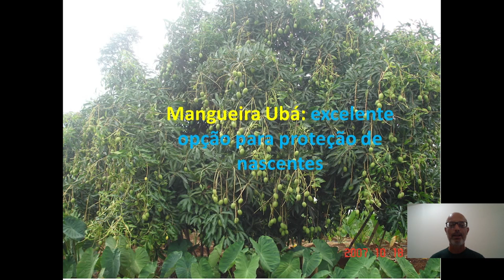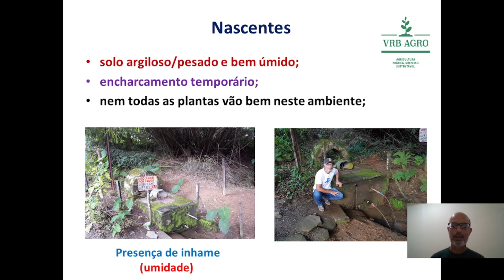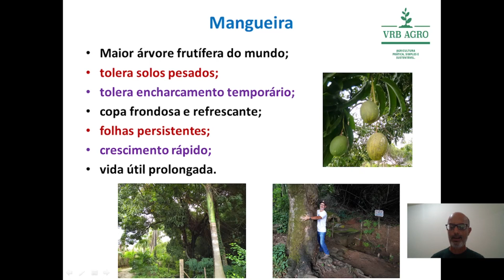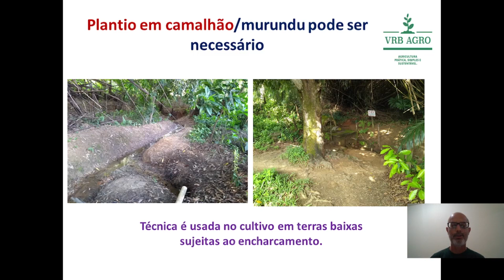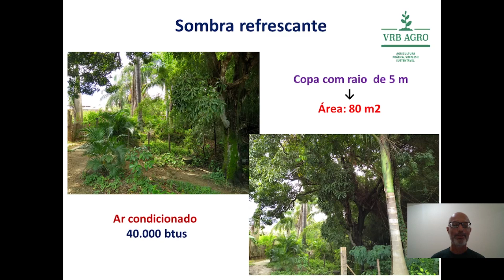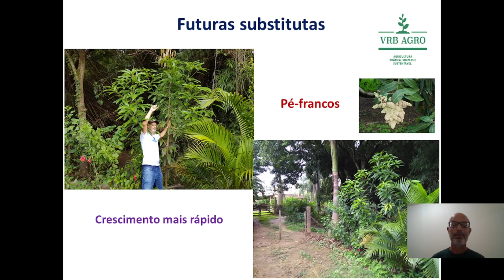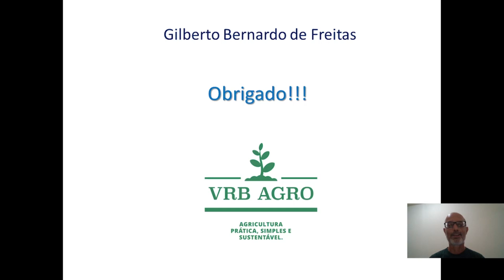Mangueira Ubá: excelente opção para proteção de nascentes